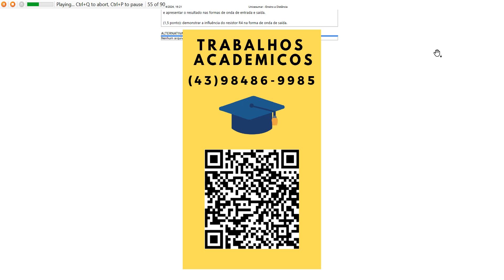Olá caro estudante!Esta é o MAPA da disciplina de Eletrônica Analógica. Leia com atenção o texto a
Olá caro estudante!
Esta é o MAPA da disciplina de Eletrônica Analógica. Leia com atenção o texto a seguir para resolver asquestões apresentadas no final da atividade.
Os amplificadores de áudio são amplamente utilizados em diversos equipamentos de uso comum pelaspessoas, desde os smartphones, televisores, caixas de som, fones de ouvido, entre outros.
Existem diversas topologias de circuitos que são difundidas para a fabricação de amplificadores de áudio,que levam em consideração a resposta em frequência, alimentação, eficiência, além da impedância da carga.
A impedância é uma característica inerente dos alto falantes, classificados como carga indutiva. A mediçãoda amplitude de impedância faz-se indispensável quando há a necessidade de dimensionar um amplificadorpara determinada carga dos alto falantes em uma instalação acústica.
Em circuitos amplificadores, utilizados em dispositivos móveis, é comum o uso de amplificadores integradosem pastilhas com topologias fixas, por exemplo, amplificadores classe AB ou classe D.